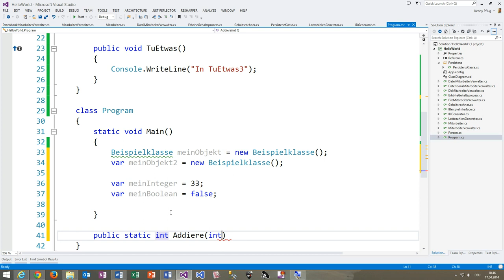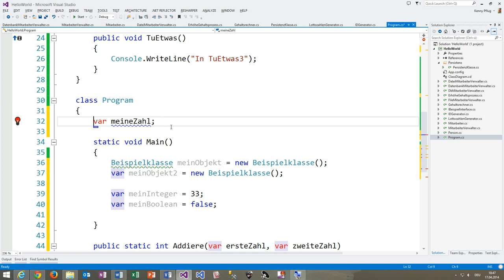49 Das Schlüsselwort var in C#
In diesem Video zeige ich Ihnen, wie sie das Schlüsselwort war einsetzen können, um bei Variablendefinitionen Code zu sparen.